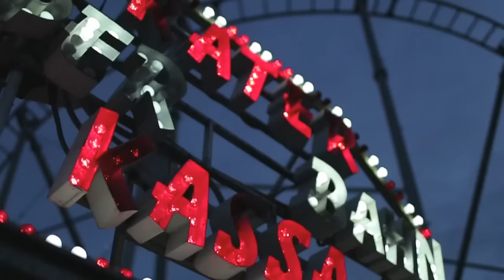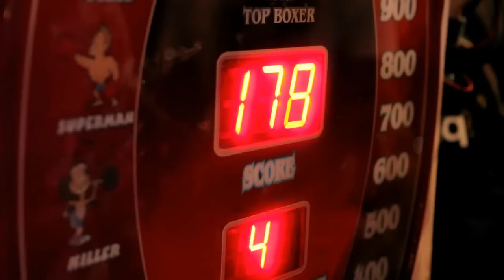Casin feat. Dame - Volle Kraft Voraus [Official HD Video]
Ein erster Vorgeschmack auf das neue Album von Casin.

Mixing/Recording:
Soundspur Records (Gernot Fröhlich)
Late Hour Entertainment (Harald Mörth)

Mastering:
Alphamastering (Michael Haider)

Instrumental:
Gitdat Beats (Markus Utke)

Camera:
Wolfgang Bohusch
Michael Doberer
Marcus Weber

Editor:
Jan Jancik

An dieser Stelle möchten wir uns bei allen bedanken, die im Video mitgewirkt haben!

Casin feat. Dame (Songtext):

REFRAIN:
VOLLE KRAFT VORAUS…es liegt in deiner Hand was du draus machst liegt ganz bei dir
VOLLE KRAFT VORAUS…denn du hast freie Bahn und kannst entscheiden was passiert
VOLLE KRAFT VORAUS…da ist kein Held wie im Comicheft nur du kannst was verändern deine Chance ist jetzt
steig ein da sind noch Plätze frei und jetzt ist die Zeit, pack deinen Mut denn ab jetzt heißt es VOLLE KRAFT VORAUS!

PART1:
Die Nacht war lang der letzte Stern erlischt
du guckst aus dem Fenster und siehst was du immer mehr vermisst
und wenn du ehrlich bist, bereust du es nicht denn jeder Fehler machte dich zu dem der du heute bist
doch hättest du nochmal die Chance von vorn zu beginnen
dann würdest du alles geben um den Zorn zu entrinnen
und nicht versuchen alles in den Sand zu setzen
die Spur zu halten um nicht gegen jeden anzukämpfen
der Pfad ist lang…mal geht's auf mal geht's ab und wenn du glaubst es klappt…ratsch bricht er ab
Achterbahnfahrt Höhenflug ohne Ende 80 Grad Wende und zurück
wir selbst tragen in Händen unser Glück
bis es dann in Stücke zerbricht du kämpfst härter egal wie erschütternd es ist (ohh)
auf der Brücke ins nichts in dieser trostlosen Welt bist du mein schützendes Licht

PART2:
Freie Bahn für den Start in ein neues Leben
freie Fahrt steig auf's Gas und lass die Leute reden
mit ein bisschen Glück siehst du dich wieder einmal lächeln
wie das ist hast du schon viel zu lang vergessen
der Schmerz vergeht und der Frust in deinen Augen
auch wenn du vor dem Abgrund stehst musst du an dich glauben
hab vertrauen, alles läuft soweit nach Plan
von all den Wunden bleiben nur die Narben doch…scheißegal
denn sie sind ein Teil von dir sie verhindern, dass du dich zu leicht verirrst (leicht verirrst)
und manchmal ist es ganz schön einsam hier, doch erkennt man sein Ziel darf man keine Zeit verlieren (ohh)
keine Enttäuschungen mehr wenn ich deine Augen seh, dann leuchtet mein Herz
ich schluck den Stolz und ich lass es raus
Schatz ich komm heut nacht nach Haus…ich fahr